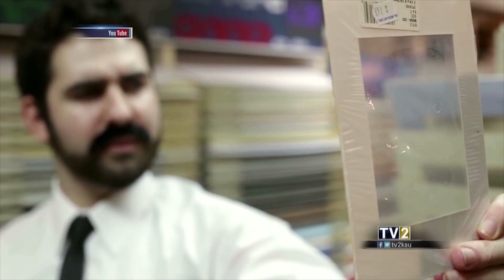KSUIF on TV2 This Morning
Unlucky Co-Director: Buddy Candela
Anchors: Nicole Jelinek and Daniel Henderson
Producer: Lauren Buchanan
TV2 Director: Allie Jay Johnson